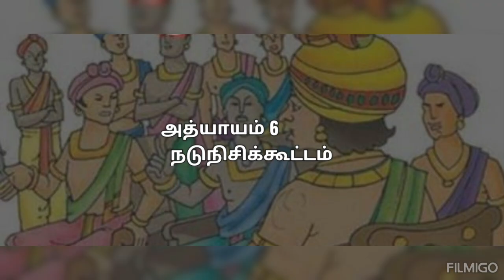பொன்னியின் செல்வன் பாகம் 1 அத்யாயம் 6 நடுநிசிக்கூட்டம்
பொன்னியின் செல்வன் பாகம் 1 அத்யாயம் 6 நடுநிசக்கூட்டம் ஒலிவடிவம்